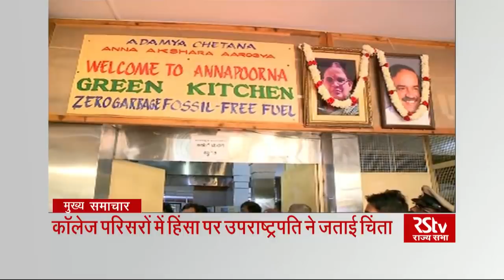Top Headlines (Hindi - 1:30 pm)